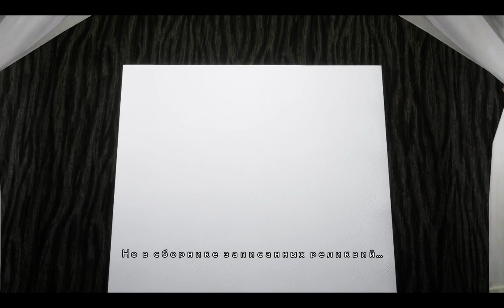Made in Abyss Binary Star Falling into Darkness Ч-6 Испытание на выживание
👉Еще интересное по Farming Simulator

👉 О чем игра:
Испытайте историю аниме
История начинается со встречи Рико и Рега в первой серии первого сезона. Это знаменует собой начало их великого приключения, и вместе они отправляются в Лагерь Искателей на втором уровне Бездны. Испытайте ужасающую силу Проклятия Бездны, а также удивительных легендарных существ, известных как первобытные существа. Приготовьтесь заглянуть в мир Рико и ее друзей.

Испытайте совершенно новую историю
Другая история происходит через много дней после того, как Рико и Рег отправляются в Бездну. Единственная оставшаяся в мире непреодолимая пропасть, Бездна, — это сцена, где рождаются многие приключения... и исчезают. Те, кто появляются в этих историях, загипнотизированы силой Бездны и стремятся на дно преисподней. История, которую скоро расскажут, — о приключениях безымянного пещерного рейдера в Бездне.